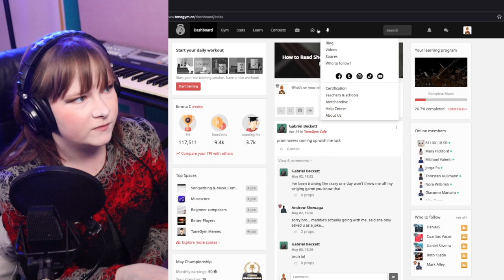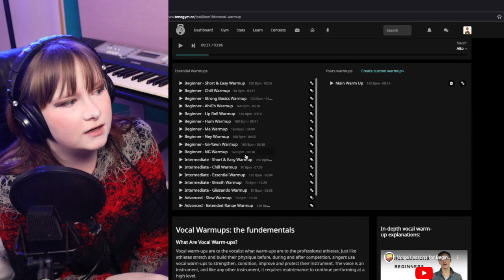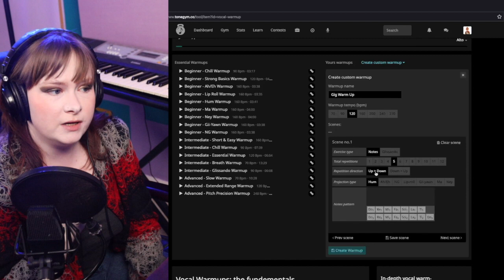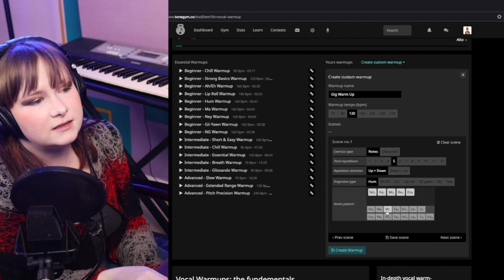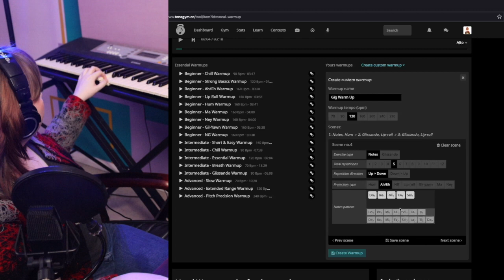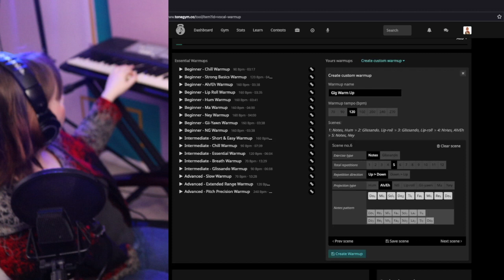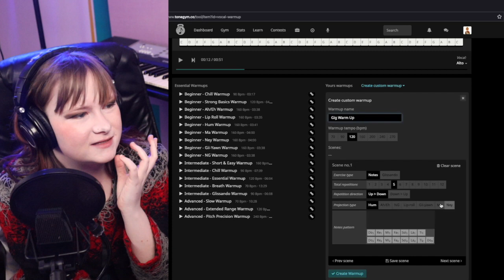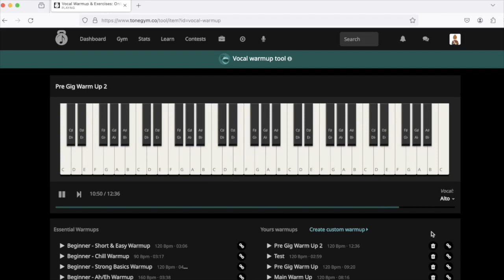Using tone gym's vocal warm up tool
Things went a little off course in this video, but we got there in the end.